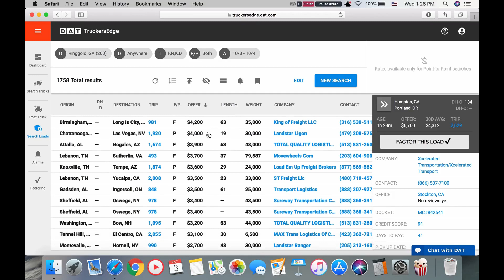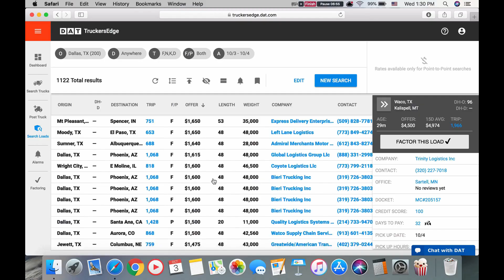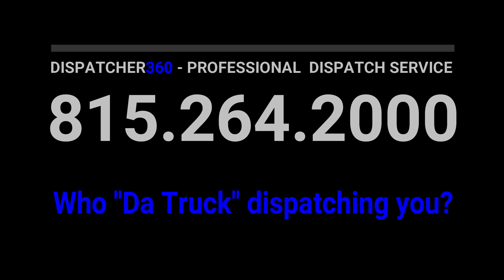Dispatcher360.com - your Amazon for dispatchers.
We offer certified dispatch service for trucking industry. Who "The Truck" dispatching you?